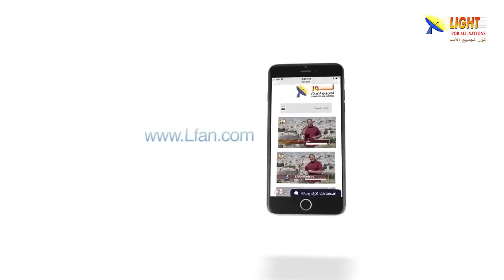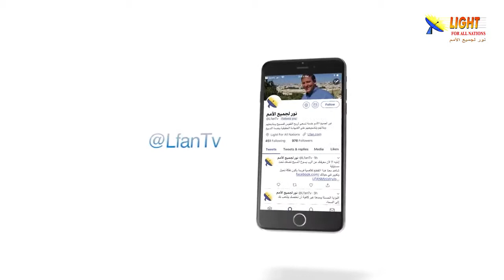473:11 مقابلات المسيح أعلنت عن طبيعته الإنسانية وطبيعته الإلهية